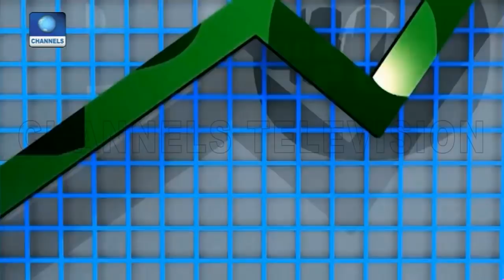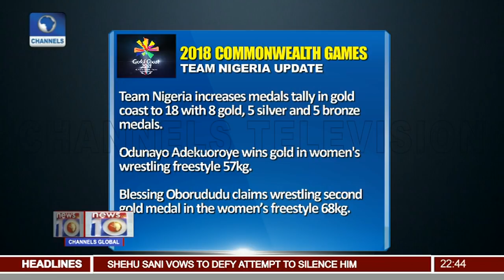Ausso Academy Launches Leadership Training Programme Pt 3 | News@10